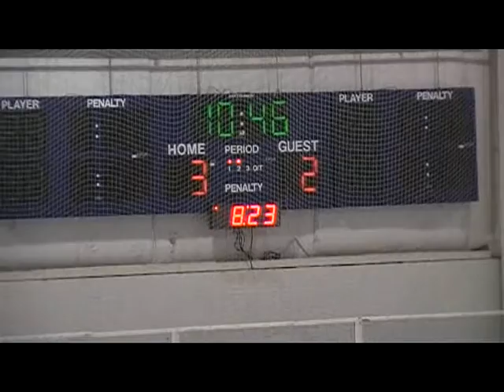MCHC vs. PCHA 3/26/10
ACHA Division III Selects Tournament

MCHC wins 6-2